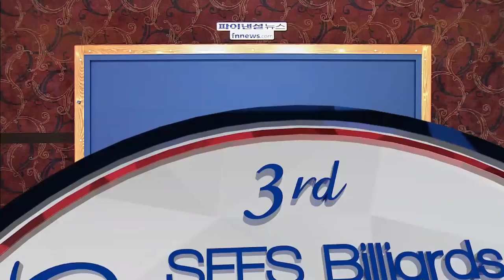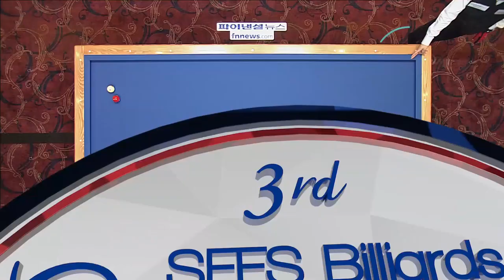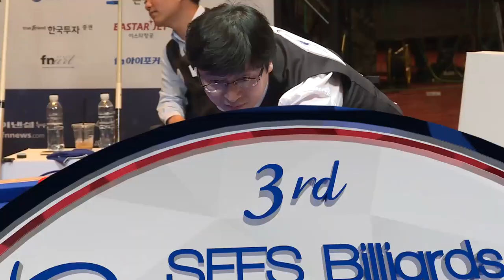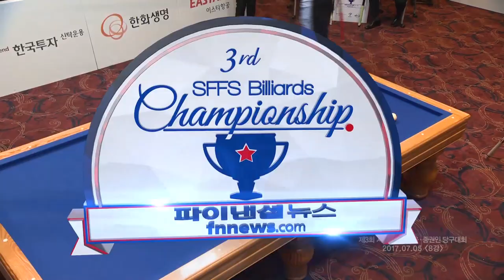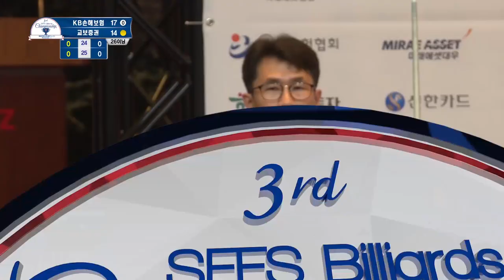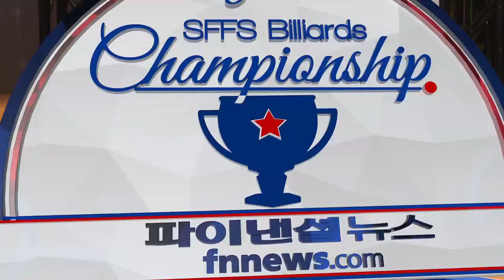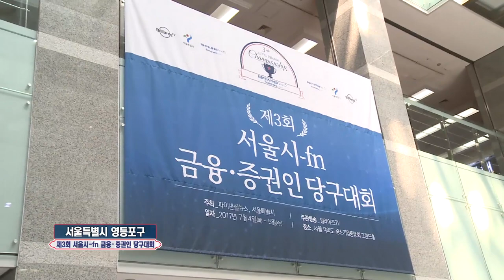[당구-Billiard] 3 Cushion_KB v Kyobo_Seoul-fn Financiers Tournament_Full_2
3th Seoul-fn Financiers Tournament